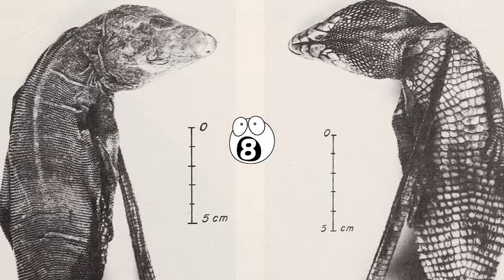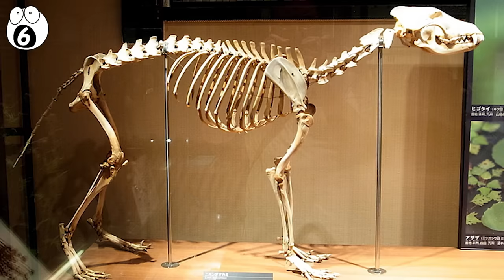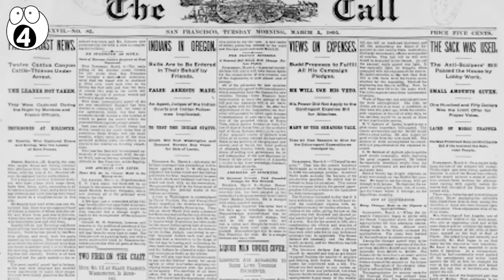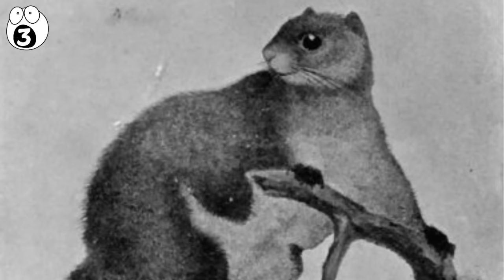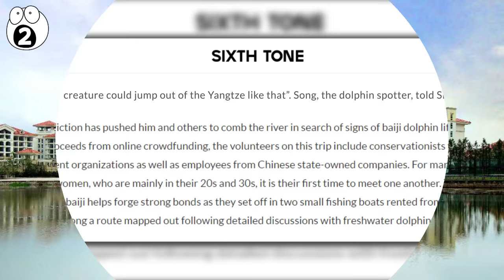Supposedly Extinct Animals People Have Caught On Camera - Part 1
Some creatures might be considered as endangered or extinct animals, but the reality is that some have been caught on camera. Here, you will be amazed at our top 10 most amazing seemingly endangered or extinct animals and species caught on camera.